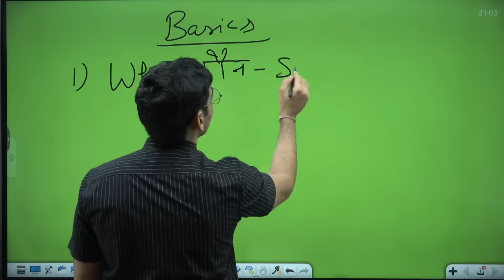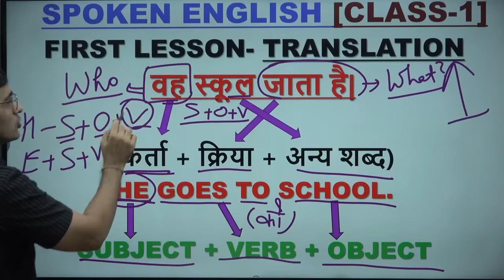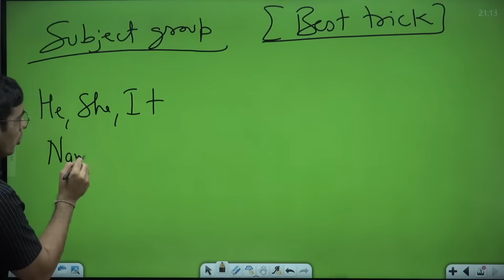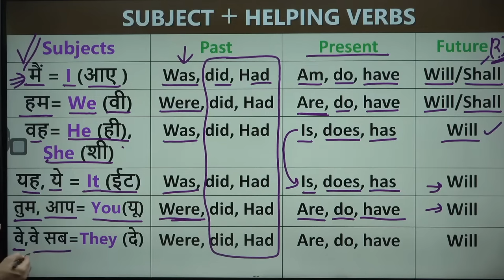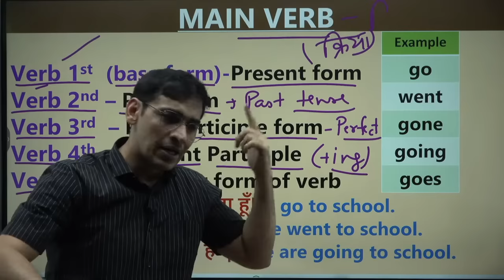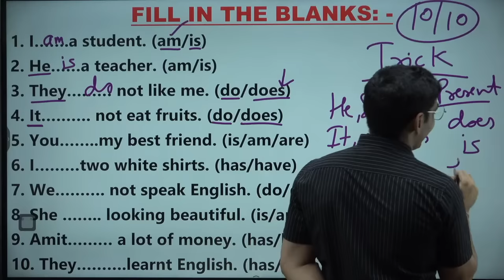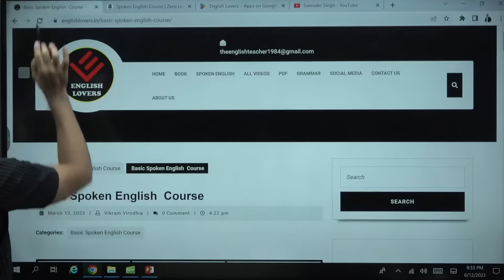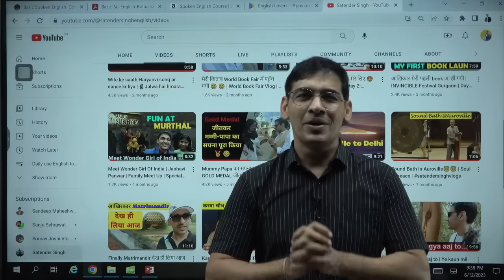English बोलना सीखे बिल्कुल Basic से Class 1 | English Speaking Course Day 1 | English Lovers Live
For iOS platform - English Lovers by Satender Sir